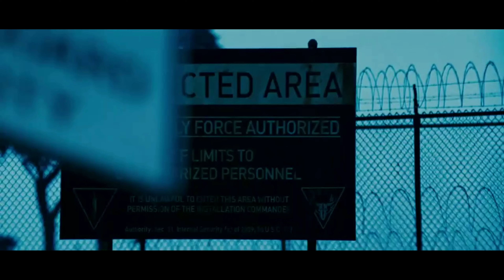Vehiclesformers 2 (Transformers 2) Part 7 - The Allspark Shard Gets Stolen/College Dance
Plot:
D261 sends a troublesome truck down to earth to steal the last piece of the Allspark, Stan, Kyle, Fry and Mullhouse went to a party for their college, Lou came attracted to Stan, and back in California Sheila was trying to do a Webcam date with Stan but no answer.

Cast:
Thomas the Tank Engine as Optimus Prime
Scoop as Bumblebee (both yellow)
Percy the Small Engine as Ratchet (both good friends to Thomas and Optimus)
Gordon the Big Engine as Ironhide
Theodore Tugboat as Sideswipe
Charlie the Purple Engine as Jolt
Bill and Ben as Skids and Mudflap (both Bill and Ben are twins like Skids and Mudflap, and idiots at times)
Emily the Emerald Engine as Elita-1 (both girlfriends to Thomas and Optimus)
Dizzy as Arcee (both girlfriends to Scoop and Bumblebee)
Mavis the Quarry Diesel as Chromia
Sir Handel as Wheelie (both small and wear blue)
Ten Cents as Jetfire
Diesel 10 as Megatron (both evil, selfish, violent, attempt to kill and rivals to Thomas and Optimus)
Splatter and Dodge as Starscream (both side kicks to Diesel 10 and Megatron)
Arry and Bert the Ironworks Diesels as Grindor
Stuck Up Diesel as Sideways
George and the Horrid Lorries as Demolisher, Mixmaster, Longhaul and Rampage
Zorran as The Fallen
Stan Marsh as Sam Witwickey
Sheila Broflovski as Mikaela Banes
Michael Knight as Ron Witwickey
Stephanie Mason as Judy Witwickey
Herbert Garrison as Agent Seymour Simmons
Kyle Broflovski as Leo Spitz
Fireman Sam as Major William Lennox
Inspector Gadget as Sergeant Robert Epps
Tobey Marshall as Theodore Galloway
Lou as Alice
Uncle Jesse Duke as General Morshower
Various Cars as The Autobot's Vehicle Modes